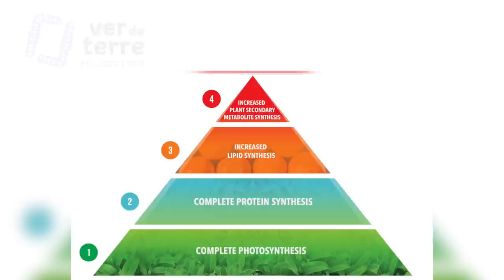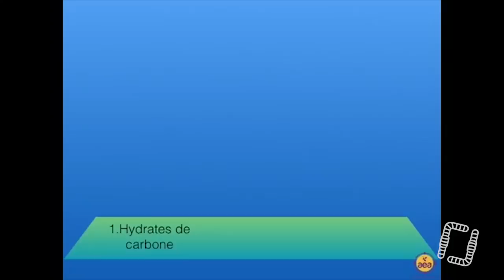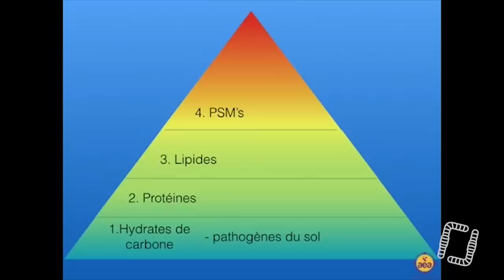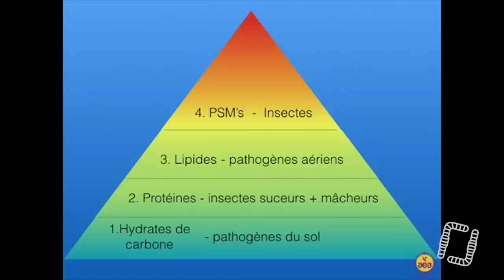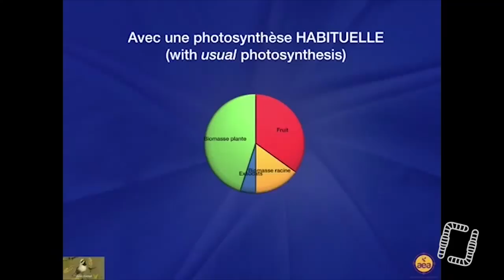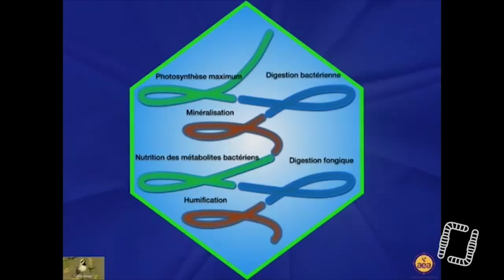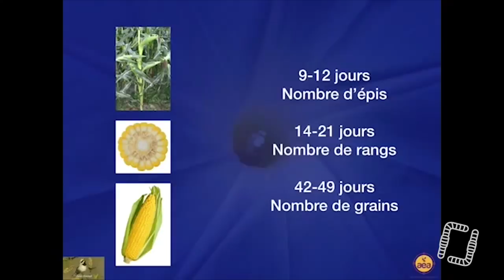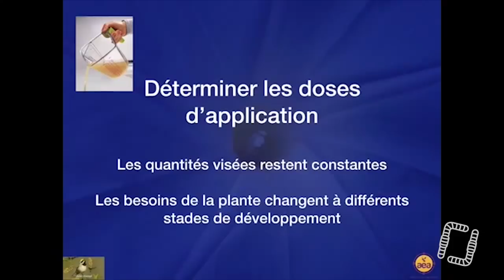Santé et fertilisation des plantes - John KEMPF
Notre Tipeee si vous voulez nous soutenir :
Conférence à la ferme de John Kempf 22/09/2016
chez Nicolas Braibant - Ferme des Noyers - Corroy-le-Grand (Belgique)
invité et réalisé par GreenFarm et Regenacterre, merci à eux pour l'autorisation de remise en ligne